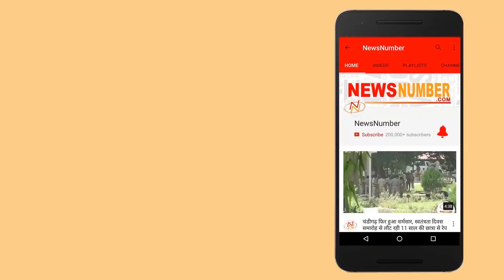Interview with Victor John || Actor || Gurdeep Grewal || Rang Punjab De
ਪੇਸ਼ ਹੈ 500 ਪੰਜਾਬੀ ਗੀਤਾਂ ਦਾ ਮਾਡਲ ਰਹਿ ਚੁੱਕੇ ਅਦਾਕਾਰ Victor John ਨਾਲ ਖਾਸ ਮੁਲਾਕਾਤ। 'ਹਸ਼ਰ' ਫਿਲਮ ਨਾਲ ਅਦਾਕਾਰੀ ਦੀ ਸ਼ੁਰੂਆਤ ਕਰਨ ਵਾਲੇ Victor, 2 ਨਵੰਬਰ ਨੂੰ ਰਿਲੀਜ਼ ਹੋ ਰਹੀ ਫਿਲਮ 'ਜ਼ਿੰਦੜੀ' ਵਿੱਚ ਨਜ਼ਰ ਆਉਣਗੇ।